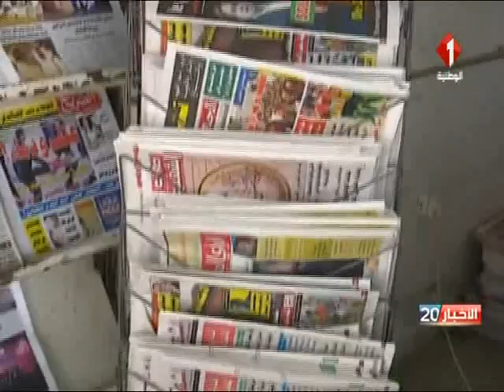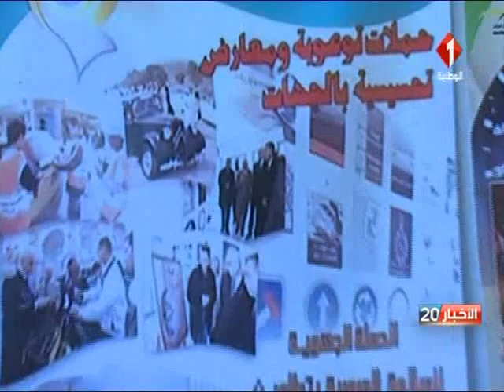نشرة الثامنة للأخبار ليوم 03 / 05 / 2017